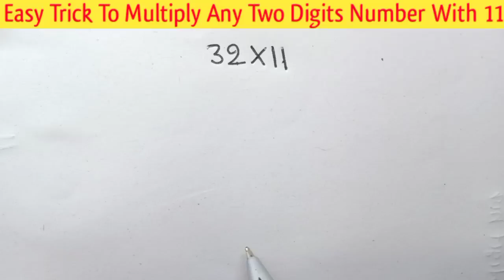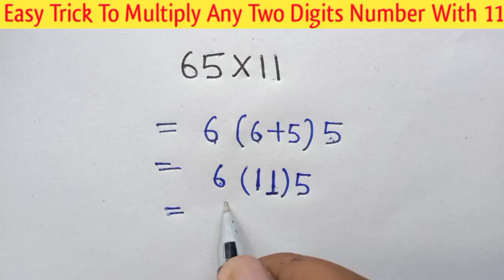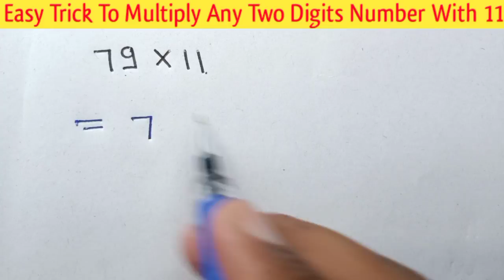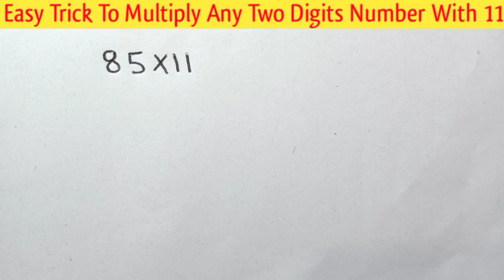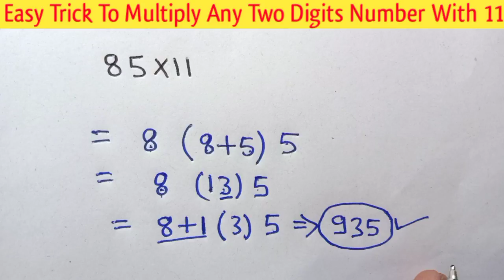किसी भी दो अंको की संख्या का 11 से गुणा करने का सबसे आसान ट्रिक | math short trick